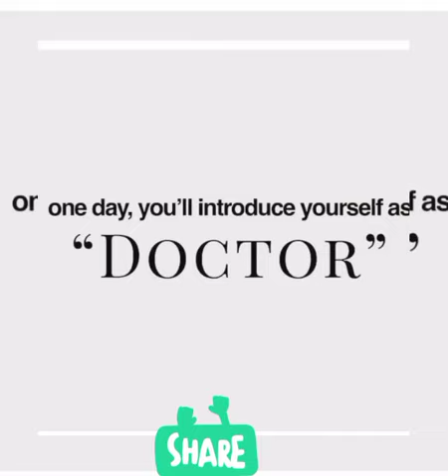NEET/NCERT/BIOLOGY/ALLEN/MEDICAL/DOCTOR/ /WHITE COAT